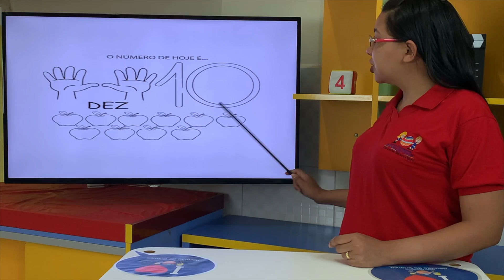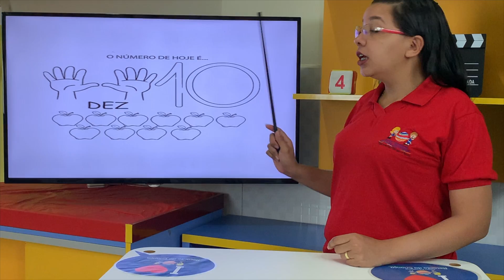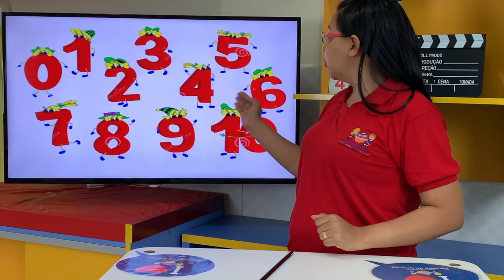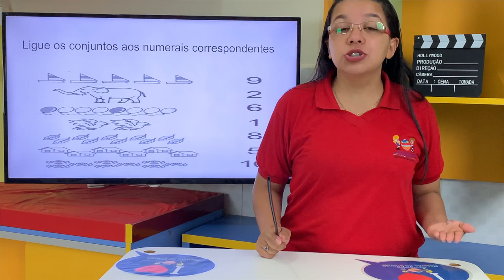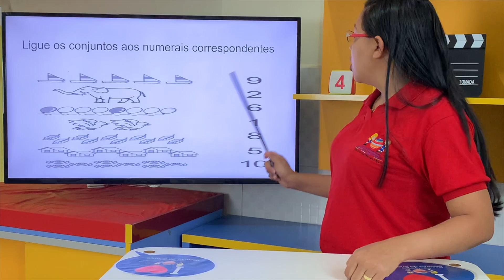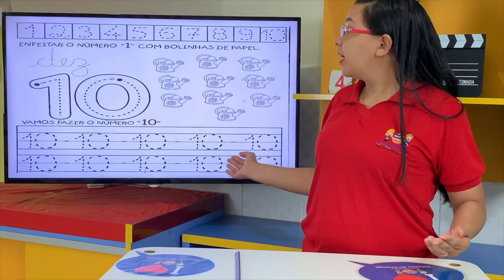Numeral 10 - Maternal - 3 Anos | Recanto da Criança (27/07)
(27/07) Numeral 10 - Prof. Juliana.